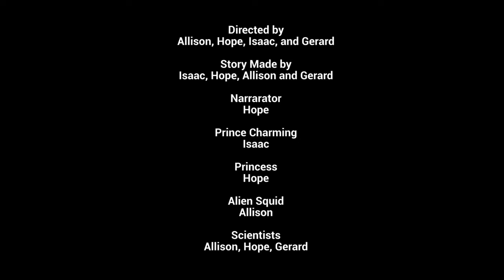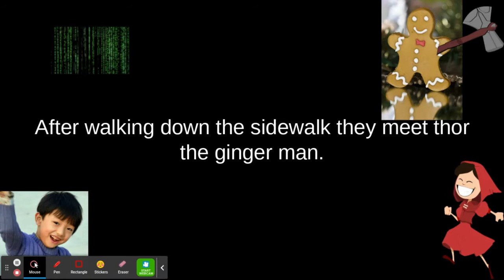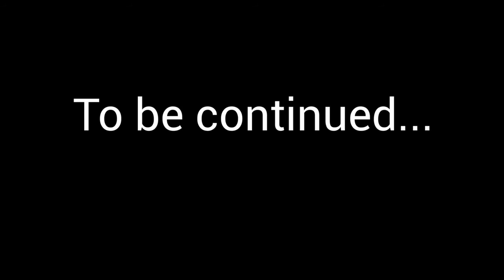4D Movies 2022